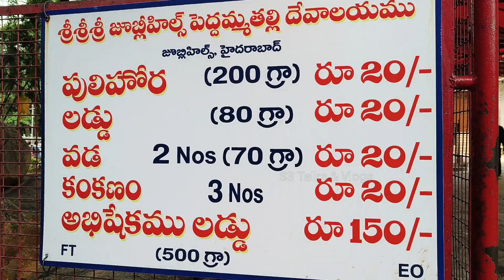Peddamma Temple, Jubilee Hills | Temple Vlog | Aug 2023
In this video, I gave a tour of the peddamma temple in Jubilee hills, Hyderabad.